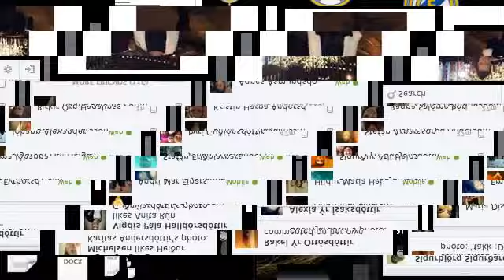Man Utd vs Hull - Ásgeirsson Goal 62 minutes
Ásgeirsson goal scored during Man Utd vs Hull after 62 minutes on Football Manager 2014.